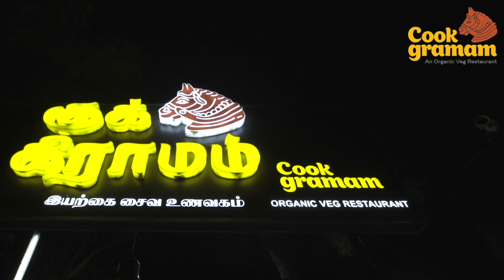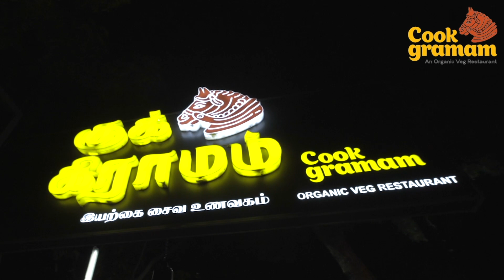போதை பொருளால் மலட்டுத்தன்மைக்கு ஆளாகிறார்கள்; போதைக்கு எதிராக குரல் கொடுக்க வேண்டும்! ஆதீன மடாதிபதி!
தருமபுரம் ஆதீன மடாதிபதி, போதை பொருள் பயன்படுத்தக்கூடாது என்பது நமது தமிழ் இலக்கியங்களில் கூறப்பட்டுள்ளதாக பேட்டி